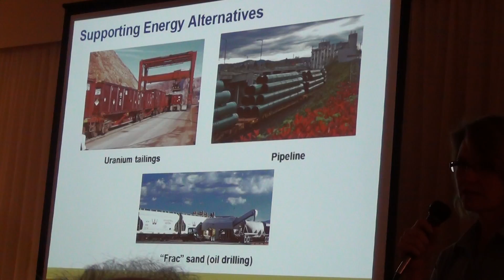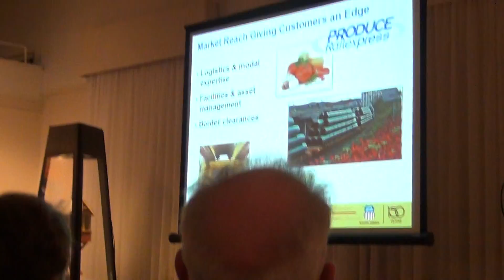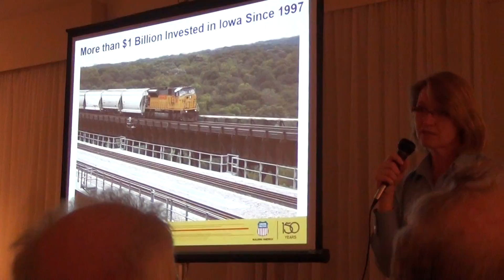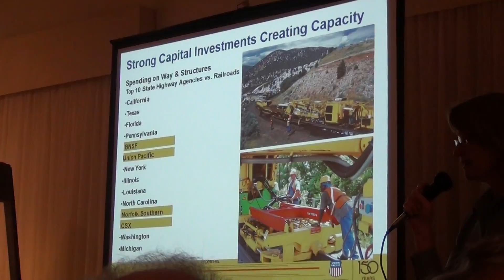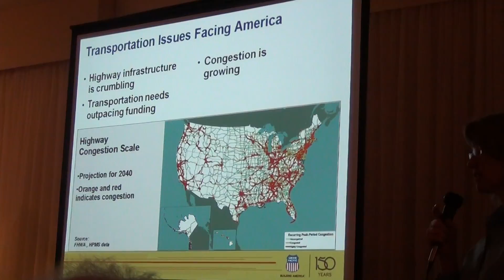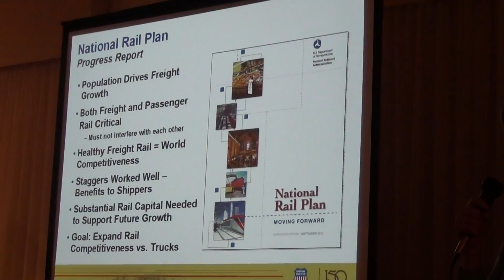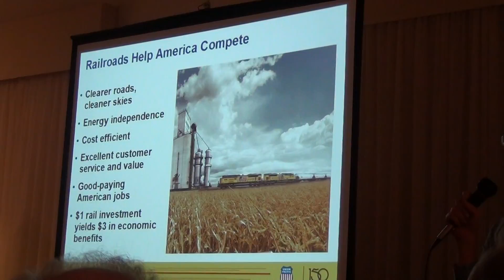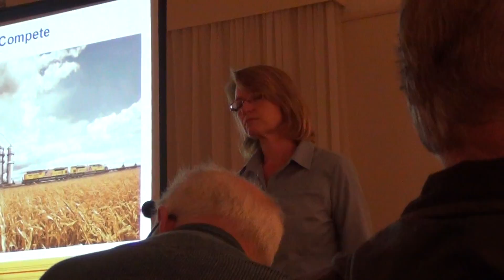Excellent presentation by Union Pacific's Brenda Mainwaring, part 2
Tuesday, September 18, 2012, 7 PM.